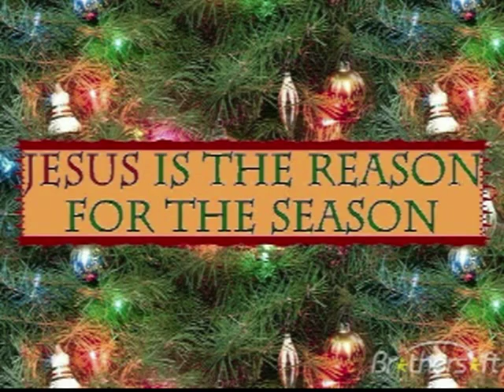TJH Have yourself a Merry Little Christmas NEW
Tom takes a try at the Kenny G classic.  (Dammit Jim, I'm a Trumpet Player not a saxophonist !!!)